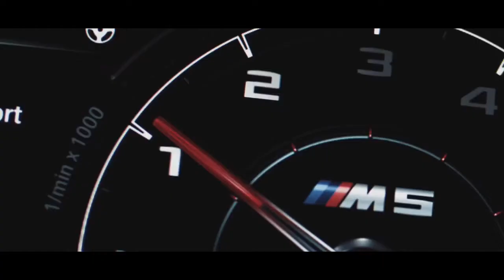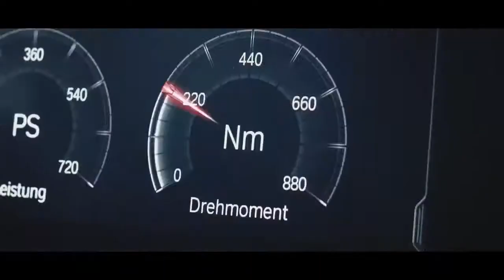BONES feat. Juicy J - Timberlake (Tommy Soprano Remix)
©Follow
×FAMILY×
🔝PowerMusicHD: